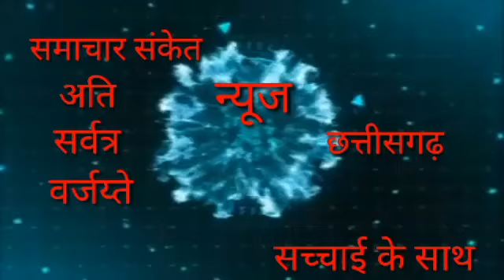जिला कोंडागांव के ग्राम फुपगांव में शिवभक्तों का महामृत्युजंय मंत्र व महाभिषेक कार्यक्रम --।